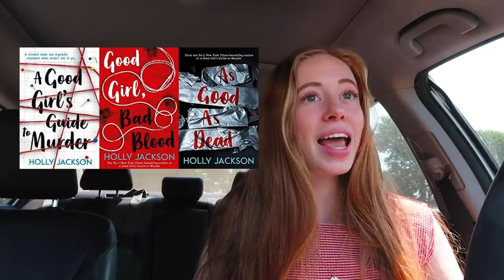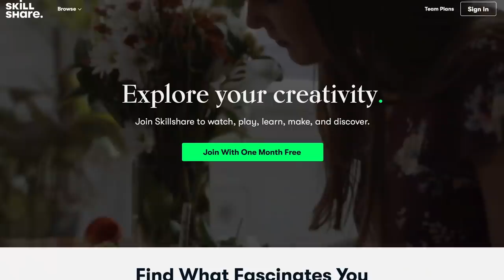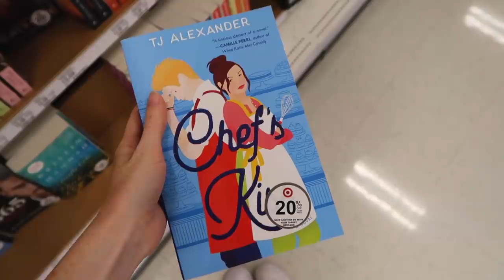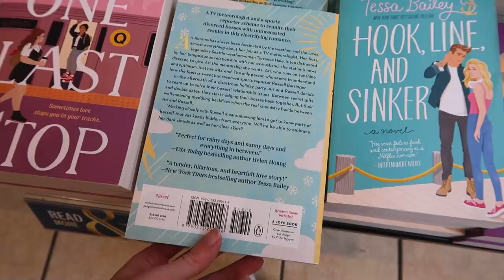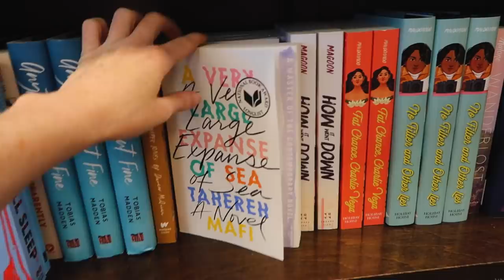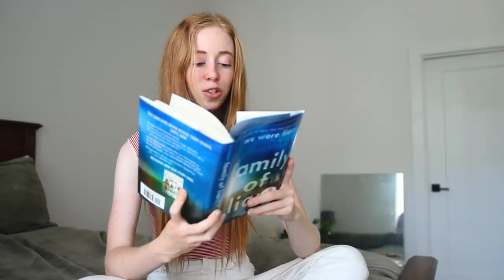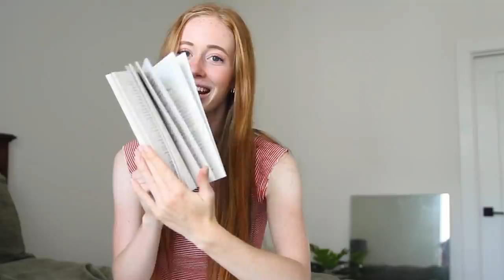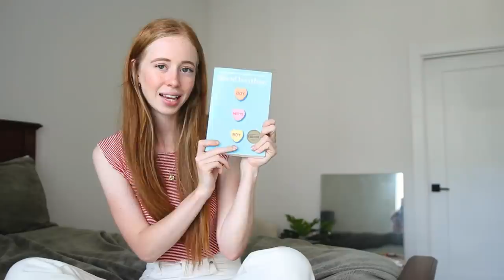Come Book Shopping With Me... On My Birthday!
EVERY BOOK IN THIS VIDEO:
-Family of Liars By E. Lockhart
-Shadow & Bone By Leigh Bardugo
-None Shall Sleep By Ellie Marney
-Boy Meets Boy By David Levithan
VIDEO CHAPTERS:
00:00-02:23 today we're book shopping!
02:23-03:33 skillshare
03:33-05:37 let's go to target
05:37-06:33 barnes & noble time
06:33-11:45 book haul